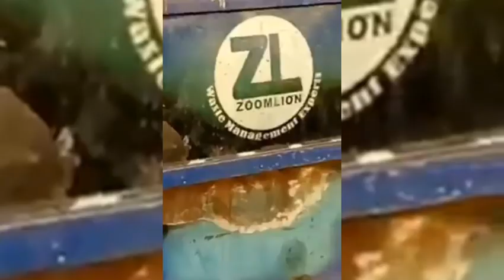Ejura Protesters burn a Police car after Clash with Soldiers and Police over Macho Kaaka' s Death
The people of Ejura protested on the dead of one key member of the "fix the country" conveners

The protesters angrily threw stones and other materials on the soldiers and police

The the police and the soldiers storm the place to resolve the issue but it ended up in exchanging of guns on the protesters.

At the end, 4 people  died in the process and other 9 were serious injured

 Fix the country conveners(Kaaka) share a touching video before his death in which it talks about unsanitary areas around Ejura Zongo.

Kaaka Was attacked and killed.

# Ghanaentertainment
Fix the country